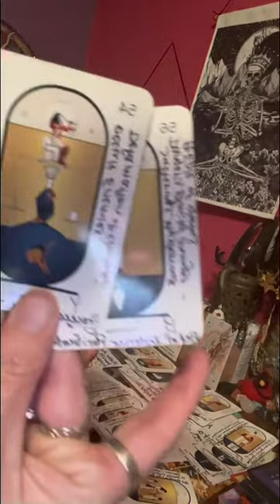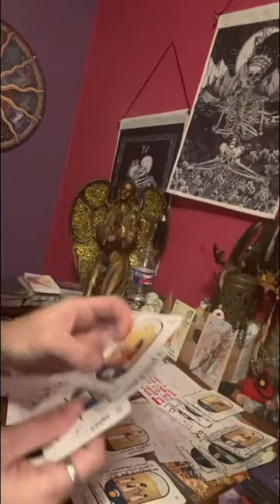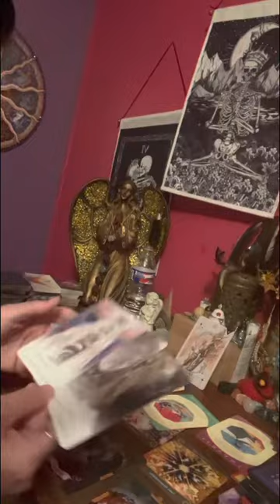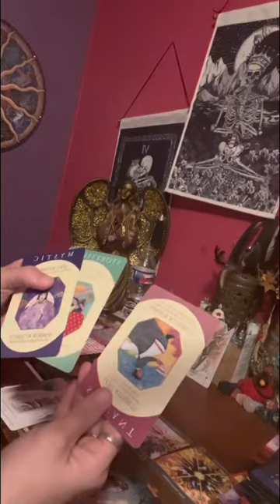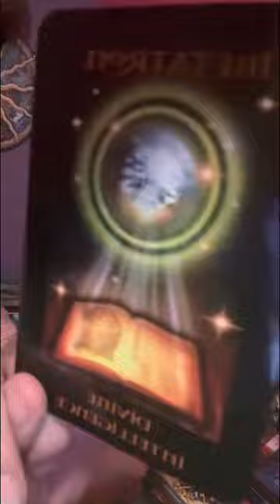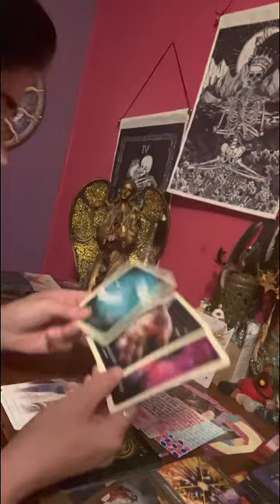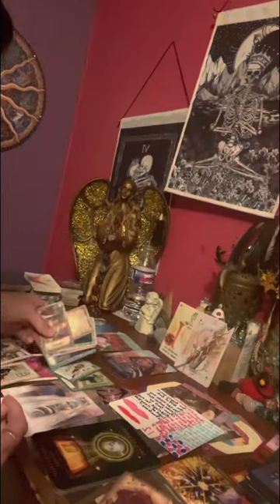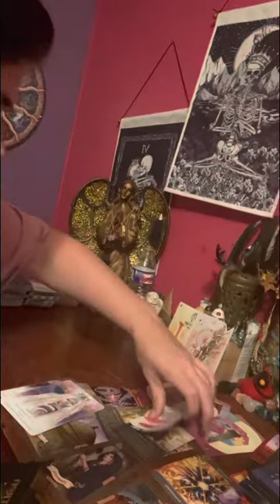egyptian 🧩time Virgo ♍️ spirit said someone is getting took out could be a fan of yours.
Someone from your past wants to reconcile with you Virgo or Virgo’s person. But this is up to you.

⚠️⚠️No one has my permission to copy my work or how I do my practice.